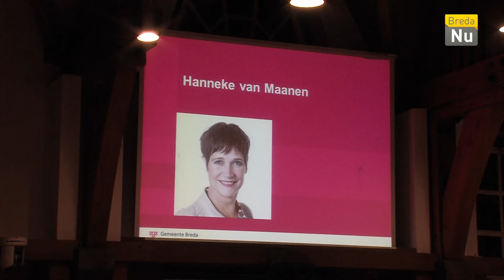BredaNu Actueel: Herdenkingsraad Hanneke van Maanen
Tijdens een bijzondere raadsvergadering op 3 februari 2016 in de raadszaal in het Stadhuis op Stadserf 1 te Breda stond de gemeenteraad stil bij het verlies van raadslid Hanneke van Maanen.

Dierbare herinneringen aan Hanneke werden opgehaald en gekoesterd aan de hand van vier sprekers te weten burgemeester Paul Depla, fractievoorzitter Thierry Aartsen, wethouder Marianne de Bie en oud-burgemeester Peter van der Velden.